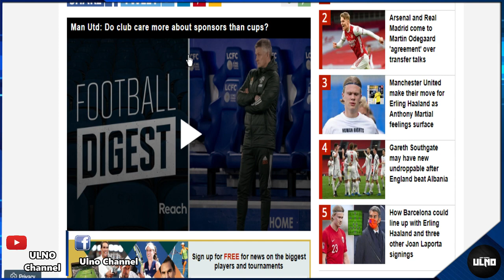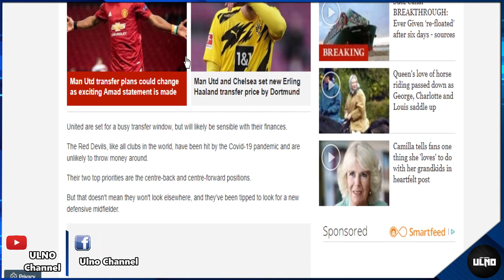เอาจริง! ผีแดงตามติดสถานการณ์เดมเบเล่ / 6 กองกลางประหยัดงบผีได้ / มาร์กซิยาลเดี้ยงจากทีมชาติ